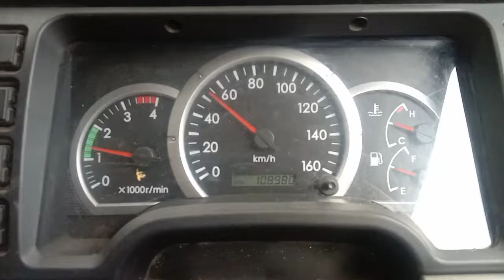PO Antar Lintas Sumatera// Konvoi Bareng ID Express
Salam satu aspal buat ang abg driver semua..semoga selalu sehat dan selalu dalam lindungan tuhan dlm bertugas..
busAls.antar lintas sumatera
# Id express